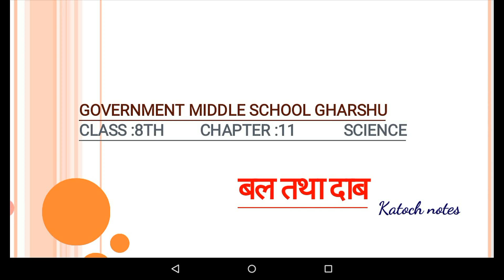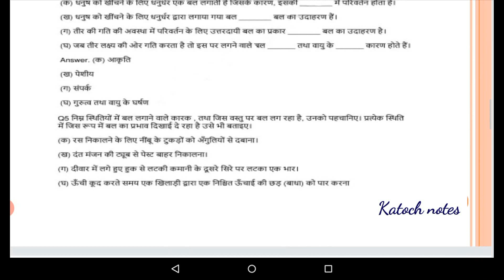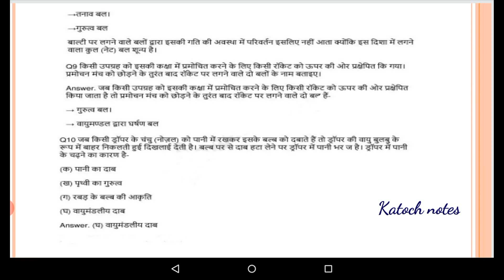Force and pressure ,class 8